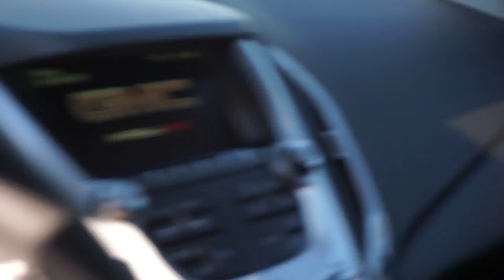Vancouver, Victoria Island, BC, Canada 【加拿大游 1/2】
Part 1 of our trip to BC, Canada